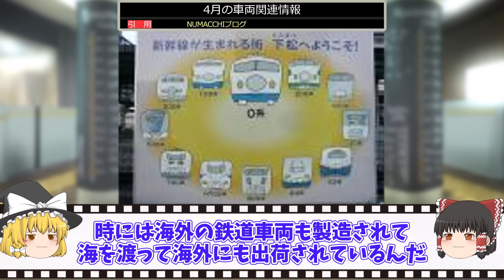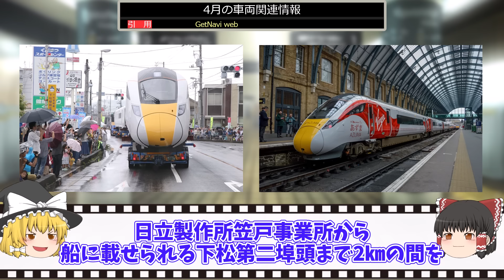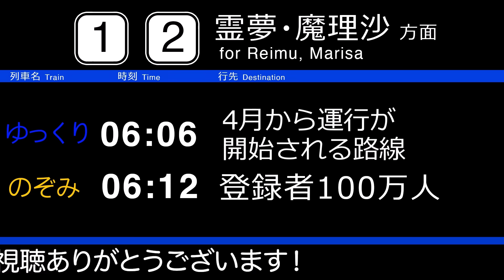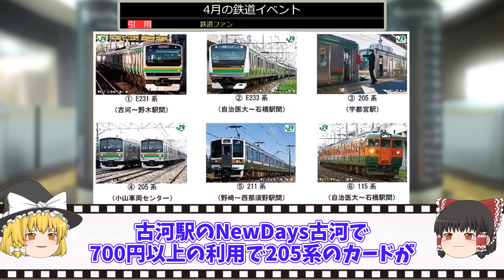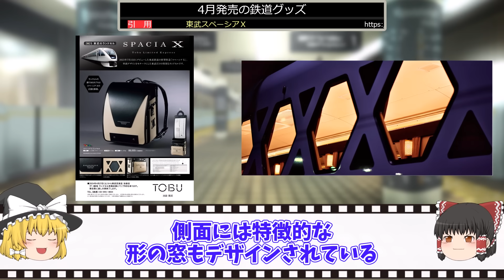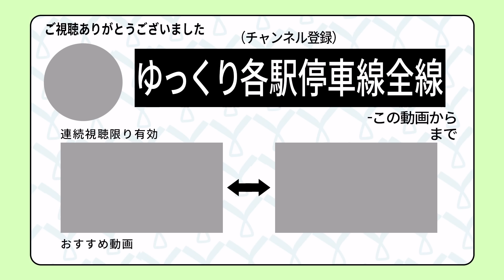【速報】鉄道界も春から新天地へ!? 鉄オタも仰天する4月の鉄道ニュース【ゆっくり解説】鉄道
▼目次
00:00 オープニング
00:50 4月の車両関連情報
03:23 4月の臨時列車関連情報
06:07 4月から運行が開始される路線
08:22 4月の鉄道イベント
10:31 4月発売の鉄道グッズ

・【V字回復】客足は増えた?パンデミックからV字回復をはたした駅【ゆっくり解説】

・【迷列車】ジェットエンジン！？プロペラ！？見た目がイカツすぎる珍列車総まとめ【ゆっくり解説】